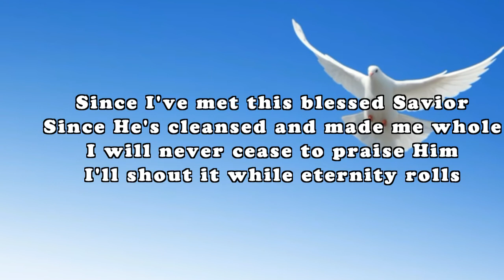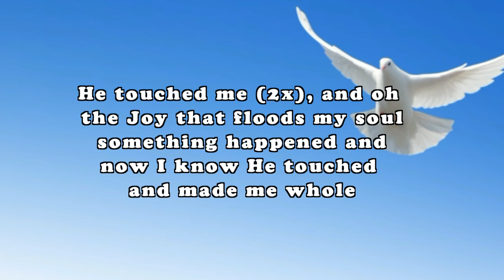2024 Worship for Healing - He Touched Me and Made Me Whole